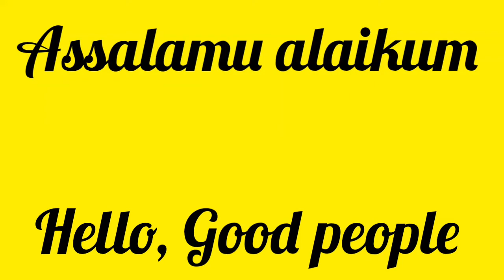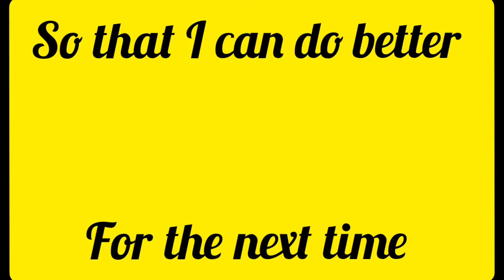How to swim under water with Fishes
Hello Good people ! welcome back to another brand new video of skills hms. In this video I'm goanna show you guys A marin life of fishes and corals under water, Scorpion fish swimming under water, Butterfly fish hiding under sea plants, School of fishes in the deep blue sea,Video of jelly fish, Exotic fishes & many more.

I hope you enjoy this video. If I did any mistakes or something like that correct me in a good way so that I can do better for the next time. Don't skip to give your valuable advice to me. And make sure subscriiiiiiiiiiibe.

★Music credit ★

Music name : A New Beginning